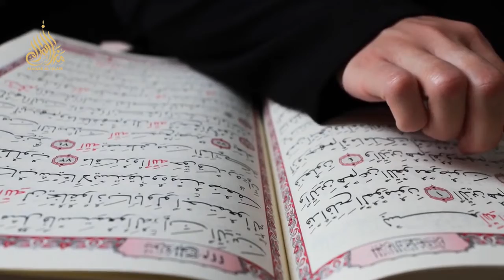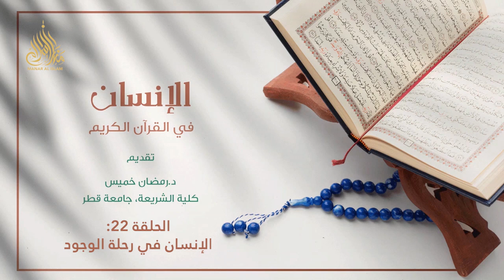برنامج الإنسان في القرآن| الحلقة الثانية والعشرون: الإنسان في رحلة الوجود| الدكتور رمضان خميس